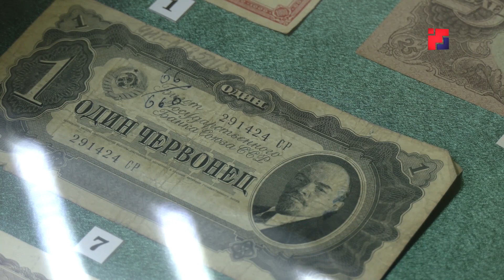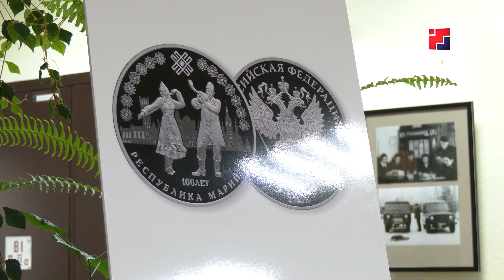Национальный банк по Республике Марий Эл отмечает свое 100-летие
От телетайпа и подшивок с документами к цифровизации и высоконаучным технологиям. Национальный банк по Республике Марий Эл отмечает свое 100-летие. Как работает главный финансовый регулятор страны в период экономической турбулентности? Расскажем далее.